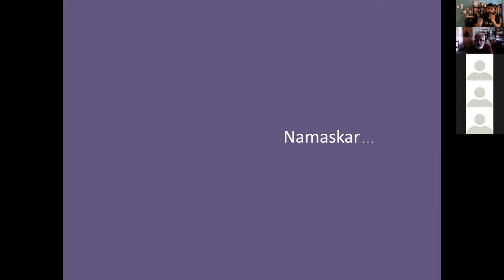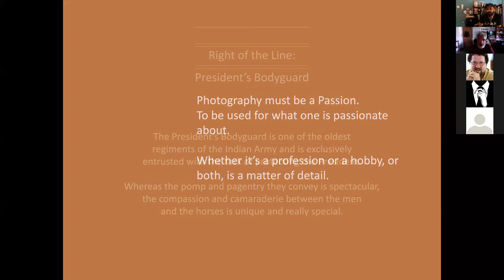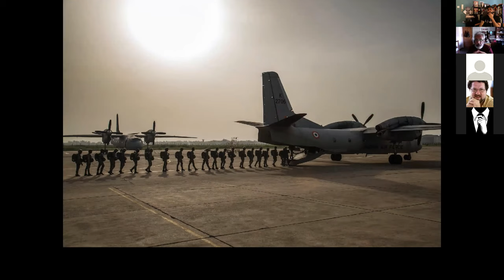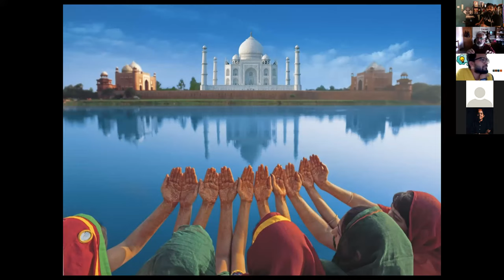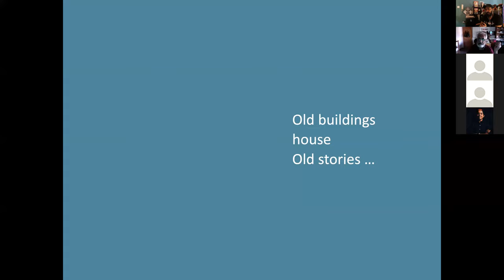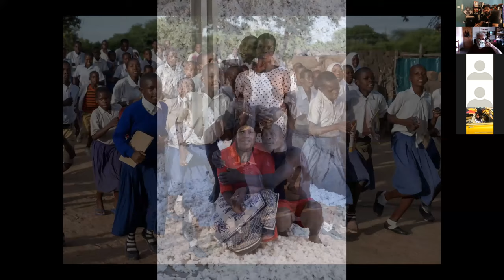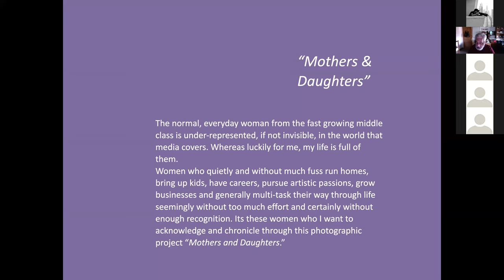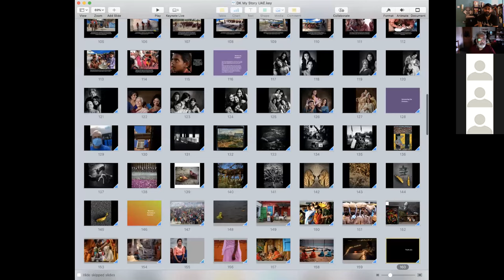Dinesh Khanna - In My Own World - Photowalk Connect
In this session, we have Co-founder of the Delhi Photo Festival - Dinesh Khanna in conversation with Photowalk Connect.

Dinesh Khanna has been working as a Professional Photographer for 30 years with an eclectic blend of commercial and personal work. For advertising and corporate clients, he has been shooting food, people and interiors and he also does visual documentation for NGOs and social organizations.

His personal work has been published as acclaimed books like ‘Bazaar’ and ‘Living Faith.’ The latest books he has worked on are - “Right of the Line – The President’s Bodyguard” and “Life in Rashtrapati Bhawan’ which have been commissioned by the Rashtrapati Bhawan and Sahapedia. Over the years his work has also been shown in solo and group shows in galleries from Delhi to New York and Varanasi to San Francisco.

Dinesh is a Managing Trustee of Nazar Foundation, and one of the Co-founders of the Delhi Photo Festival and was also a Photography Curator for the Serendipity Arts Festival. He also teaches Photography in various institutions and conducts workshops. He is a Director of the Dhrish Academy of Photography at the Museo Camera, in Gurgaon and Consultant with Sahapedia.

Sit back, relax and enjoy the dose of inspiration.

As covid-19 grips the world and we are confined to our homes, its best spent being inspired and do all it takes to enhance our knowledge. With that in mind, at Photowalk Connect, we began the efforts to host some of the best photographers of our era via zoom online sessions.

Photowalk Connect

Soul Therapy